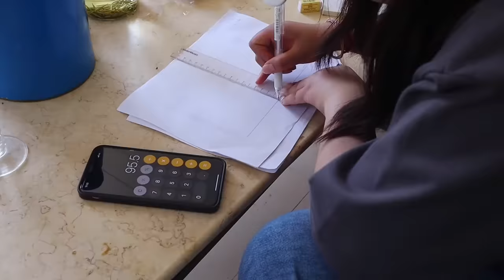Two girls renovated an old house by the sea ~ Room Makeover ~ Kitchen renovation